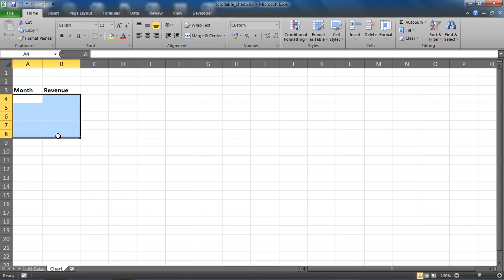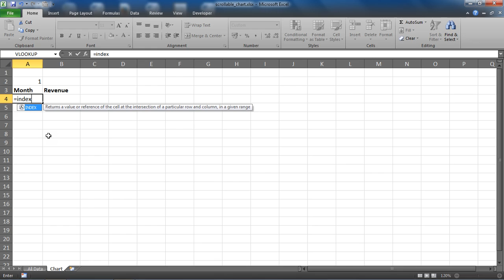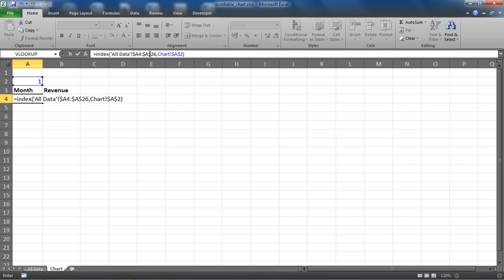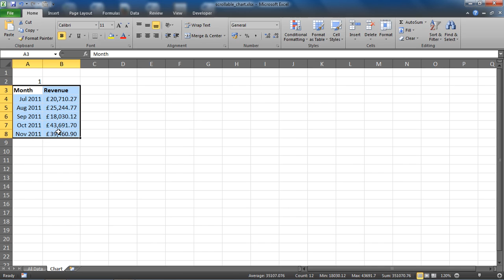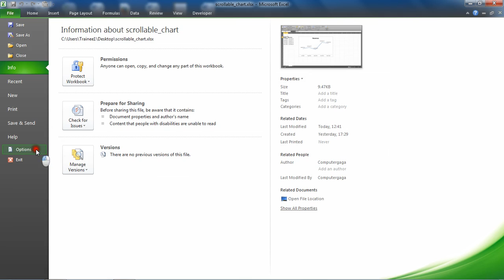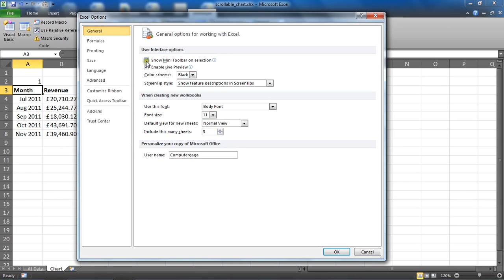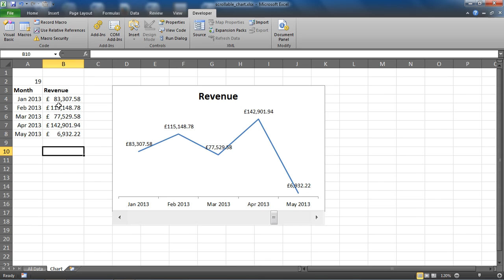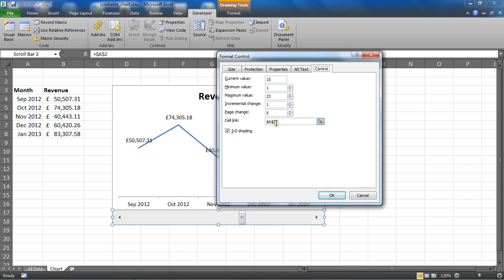Create a Scrollable Chart for your Excel Dashboards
Create a scrollable chart to enhance the functionality of your Excel dashboards. Adding a scroll bar to the chart allows users to interact with it and change the data that is displayed. When short on space on an Excel dashboard, this can allow you to chart large amounts of data.